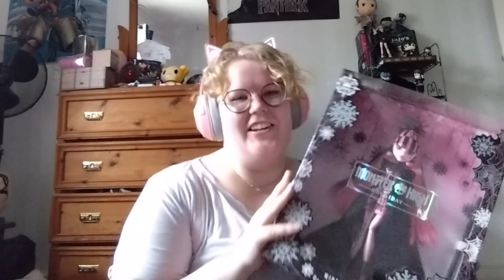I'm finally opening these two, but not without some ranting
I'm finally opening Frankie and Draculaura. I love them and they're gonna fit in great with the rest.